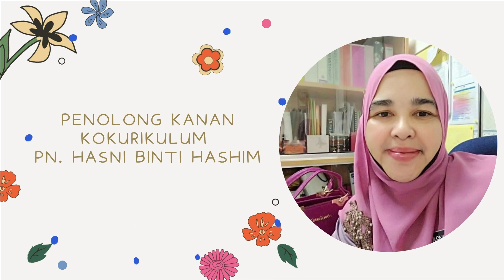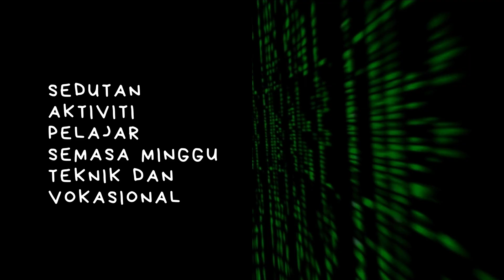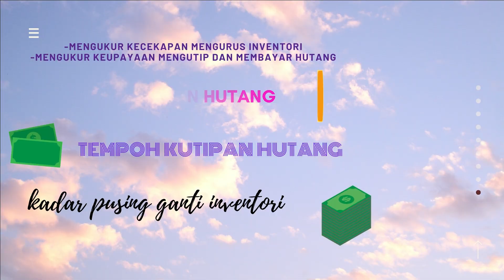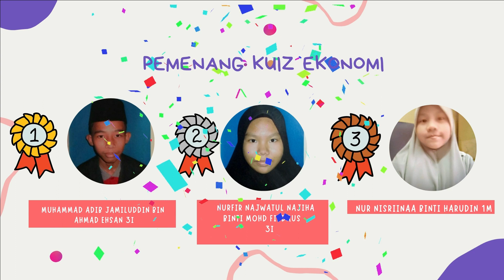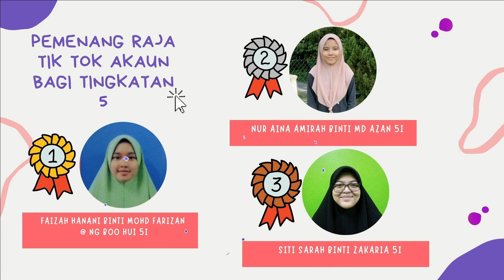MONTAJ PENUTUPAN MINGGU TEKNIK DAN VOKASIONAL SMA REMBAU 2021.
Assalamualaikum dan selamat sejahtera , berikut merupakan sedutan aktiviti-aktiviti yang telah dijalankan sepanjang minggu teknik dan vokasional dan senarai pemenang bagi setiap aktiviti. Tahniah Kepada semua pemenang dan semua pelajar yang telah menyertai pertandingan yang   dianjurkan 👍